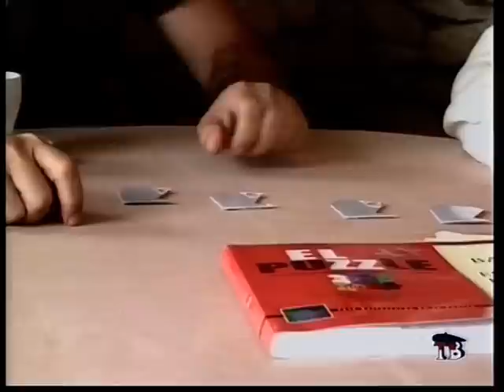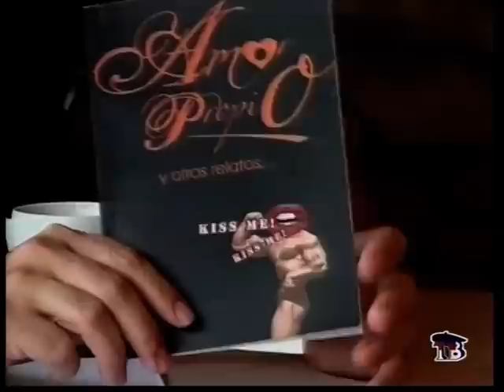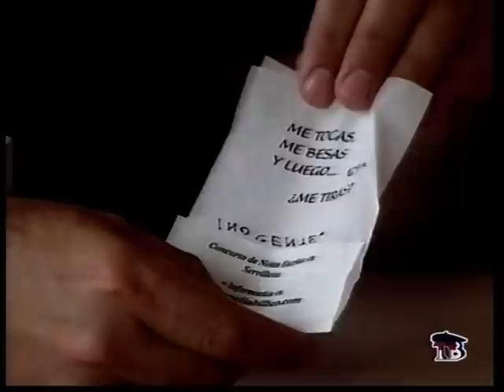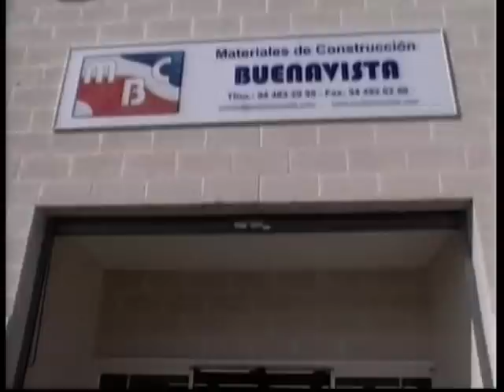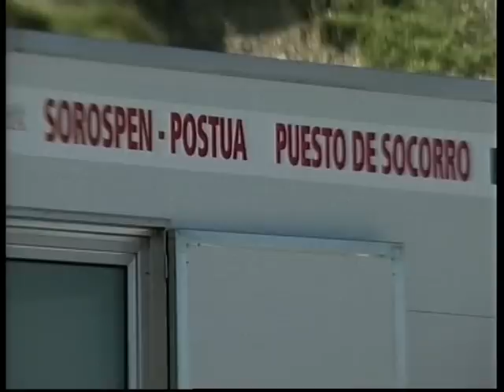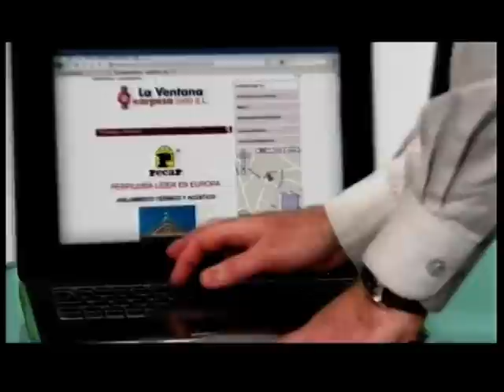LaVisita con Jose Ballesteros